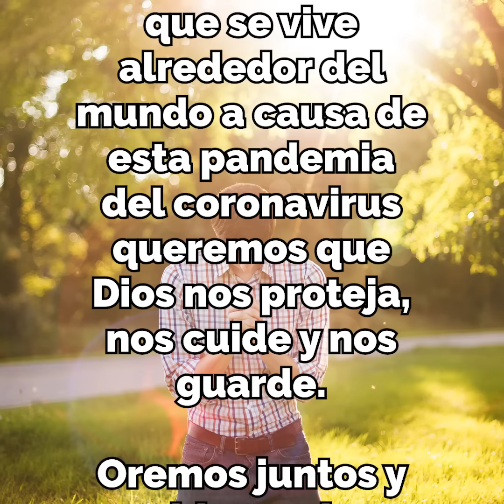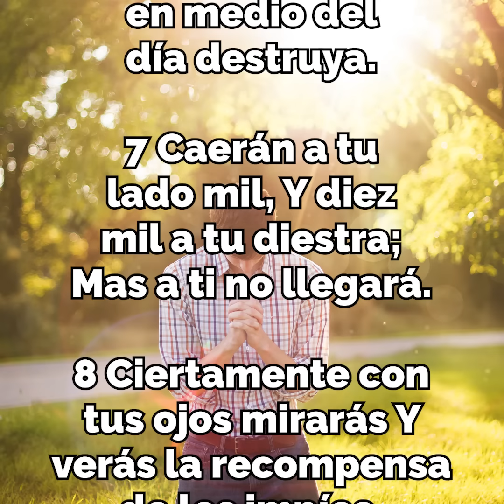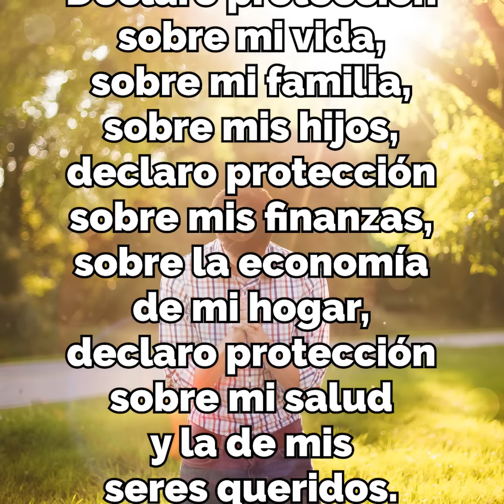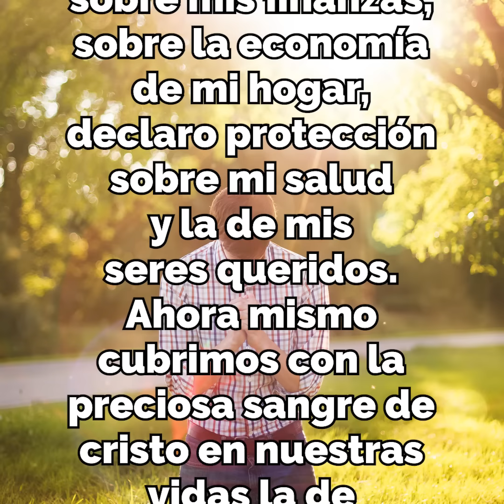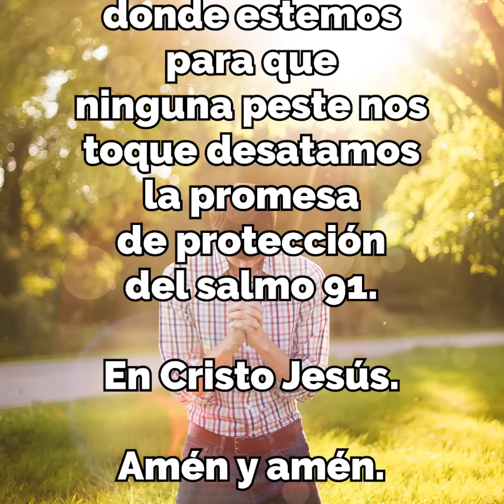SALMO 91 ORACIÓN DE PROTECCIÓN CONTRA TODO MAL Y PELIGRO EN ESTOS MOMENTOS TAN DIFÍCILES 🙏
Declaro protección sobre mi vida, sobre mi familia, sobre mis hijos, declaro protección sobre mis finanzas, sobre la economía de mi hogar, declaro protección sobre mi salud y la de mis seres queridos, declaro protección sobre todas las áreas en las que el enemigo puede llegar a lastimarme.
Todos los videoclips e imágenes usados en este vídeo están licenciados con con el titulo FB / Salmo 91 - Oración de Protección. / 17 MARZO 2020